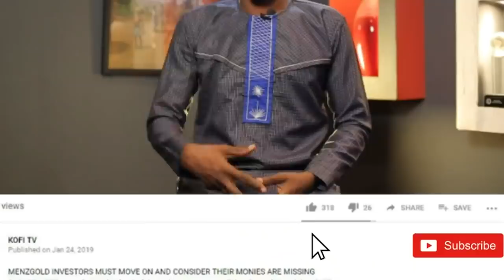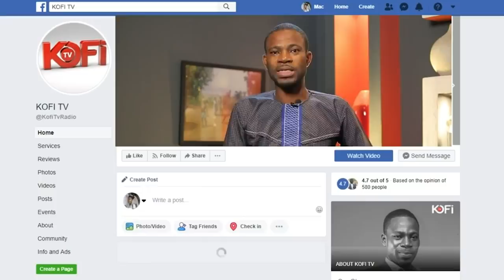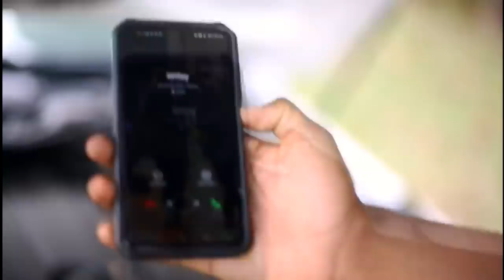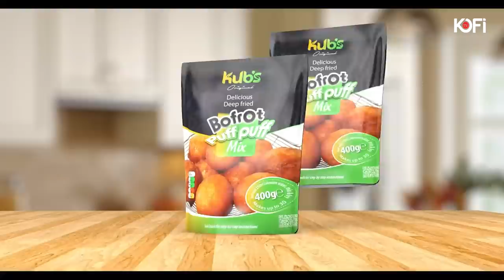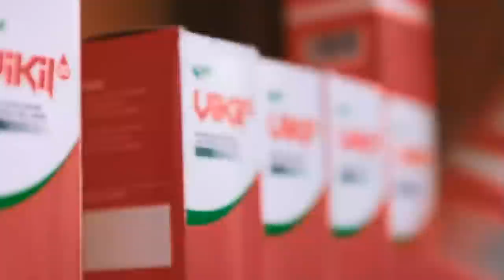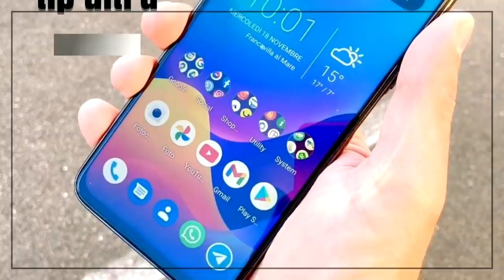I THANK GOD REV OWUSU HAS BEEN REMANDED, KUMCHACHA FIRES 🔥